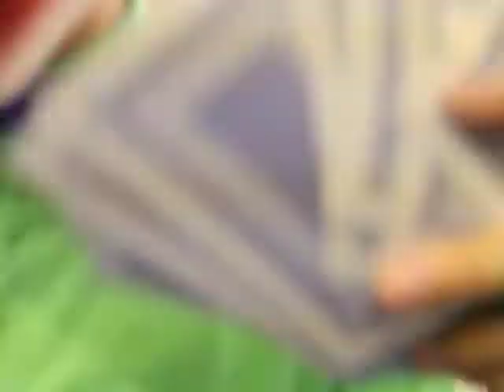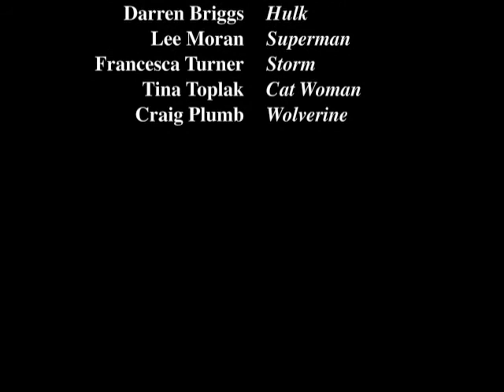Behind the Scenes with Linda Blacker ALUK